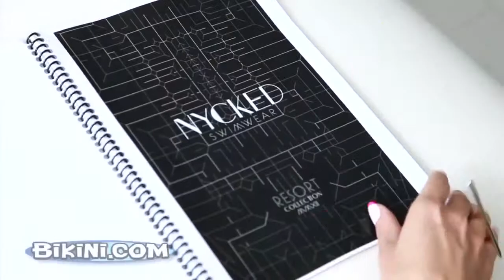Swimwear meets clubwear from Nycked Swimwear